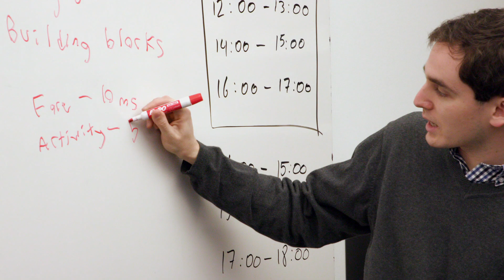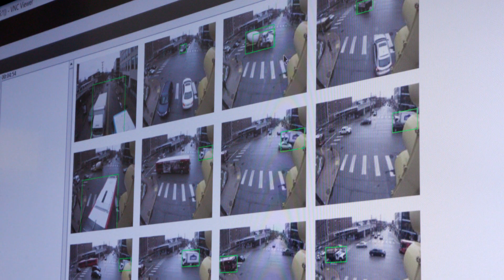CMU - It's Happening Here - Mahadev Satyanarayanan (Satya)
Mahadev Satyanarayanan (Satya), the Carnegie Group Professor of Computer Science in the School of Computer Science at Carnegie Mellon University discusses how his team's pioneering work in the field of Edge Computing is changing the way we think of the cloud.